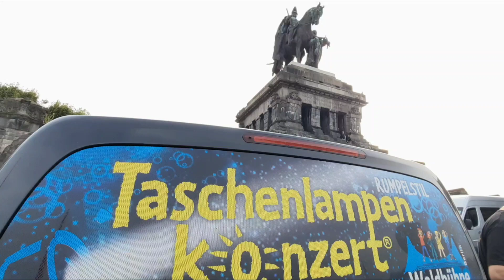Taschenlampenkonzert in Koblenz 2023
Das sehr emotionale Benefiz-Taschenlampenkonzert in der Abenddämmerung am Deutschen Eck begeisterte mit der Band "Rumpelstilz" das kleine und große Publikum.
Video: SCH